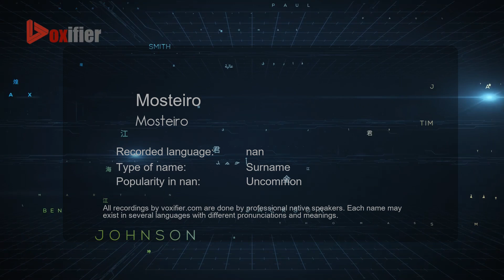How to Pronounce Mosteiro (Mosteiro) in nan - Voxifier.com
This is the nan pronunciation, gender, and phonetics recording of the name Mosteiro (Mosteiro). The same name may exist in other languages with different pronunciations. Check the meaning of name along with other possible pronunciations or similar names for free Voxifier uses the help of expert linguists to simplify pronunciations by replacing some special sounds with sounds more commonly available across all languages.